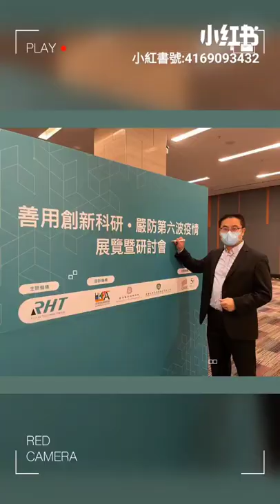【NOZE團隊出席展覽💬交流本地創科】6月7日👩🏻‍💼👨🏻‍⚕️出席由信山實業有限公司主辦的「善用創新科技‧嚴防第六波疫情」展覽暨研討會。